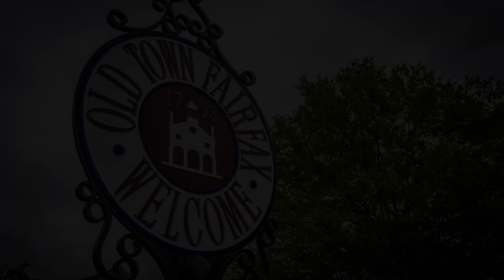10223 Raider Lane Fairfax - Video Tour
Great single-family home nestled in the heart of Fairfax. Enter to find the kitchen and breakfast room on your left, the perfect place to spend your mornings. The breakfast room has a second doorway to outside! The open dining room and living room with floor-to-ceiling windows is perfect for entertaining. 3 main level bedrooms. Relax in the master suite with a walk-in closet, plush carpet, ceiling fan, and attached full bath. Head down to the basement and find the rec room with a cozy gas fireplace with white brick surround and a wood mantle. The rec room walks out to the sunny, landscaped backyard. Additional bedroom and half bath on the lower level. Plus a spacious laundry room with built-in shelving, and a workshop/storage room! Metro only minutes away, and close proximity to 66 and 50 make this the perfect location for commuters. Nearby you'll find everything your heart desires. Downtown Fairfax with many dining options, Wegmans, parks, Fair Oaks Mall, or even make your way over to the hustle and bustle of Vienna! If you're looking for your dream home that needs some TLC, this is it!

DonnySamsonTeam.com